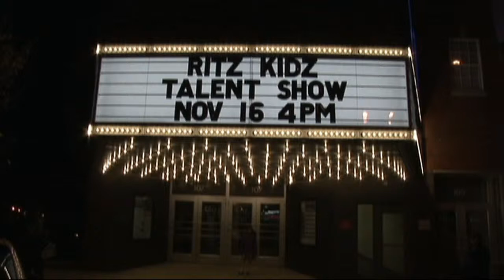Ritz Kidz 2014 - Abigail Ho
Abigail sings "Your Song."